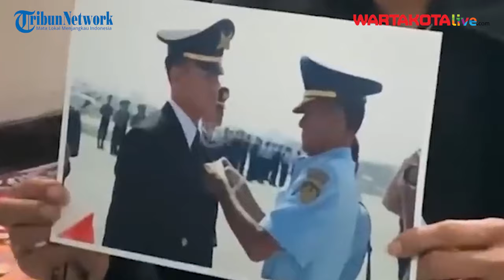Korban Kecelakaan Pesawat Jatuh di BSD Tangsel Instruktur Pilot Warga Bandungan Semarang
Tragedi pesawat latih jatuh di kawasan BSD, Tangerang Selatan (Tangsel), Minggu (19/5) kemarin menewaskan tiga orang awak dan penumpang. Salah satu korban berasal dari Bandungan, Kabupaten Semarang.
Korban merupakan instruktur penerbangan bernama Pulu Darmawan (39). Paman korban, Sukro Partono (60) mengonfirmasi kabar duka itu.

Ia mengaku langsung bergegas mendatangi rumah duka begitu mendapat kabar tersebut. Rumah duka beralamat di Dusun Jetis, Desa Ngasem, Kecamatan Bandungan, Semarang.

"Saya dapat kabar dari istri saya bahwa kecelakaan pesawat latih di BSD, Tangerang, memakan korban tiga orang termasuk keponakan saya. Saya bergegas datang dan dipastikan benar yang meninggal dunia benar keponakan saya," ujarnya di lokasi, Minggu (19/5/2024).

Dia menyebut korban merupakan seorang instruktur penerbangan. Setidaknya, korban sudah 10 tahun bekerja di Jakarta.

"Mas Pulu jadi instruktur di sana, di swasta sudah lama sudah 10 tahunan," tambahnya.